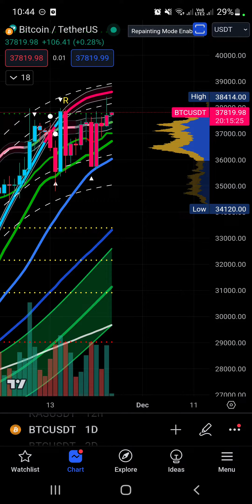BITCOIN VẪN TIẾP TỤC ĐI NGANG 37.X